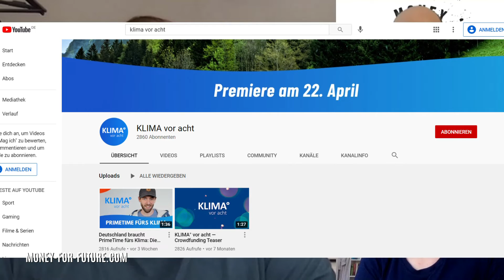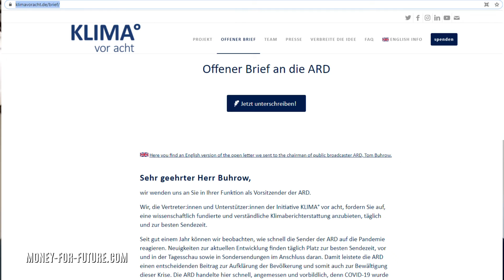Klima vor acht! Klimawandel Format in ARD & RTL? Interview mit Klima vor acht!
Heute geht es um die Klimaforschung und ein neues Format rund um das Thema Klima im Fernsehen.

Ich bin in den letzten Monaten etwas ins Grübeln gekommen. Ich weiß, wenn es um das Thema Klimawandel gegangen ist, dann habe ich mir hier bei euch schon das eine oder andere blaue Auge abgeholt und viele haben meinen Kanal deabonniert.
Ich habe mich daraufhin mehr mit dem Thema befasst und mir die Frage gestellt, was, wenn die zigtausenden Forscher in Deutschland und hunderttausend Forscher weltweit recht haben?
Was, wenn wir wirklich auf ein echtes Problem zusteuern und warum tun wir kaum etwas dagegen? Vielleicht wissen wir auch einfach nicht genug?
Darum habe ich mir heute die Verantwortlichen der Aktion Klima vor acht eingeladen
Wenn euch die Themen Energiewende und nachhaltige Wirtschaft und Finanzen interessieren, dann lasst gerne ein Abo da.
Wenn ihr meine Videos gut findet, unterstützt mich auch gerne bei Paypal. Mit jedem Euro, der dort zusammen kommt, können wir mehr Balkonkraftwerke verschenken.

Ich habe erst wieder vor einiger Zeit angefangen, mich intensiver mit dem Thema Klimawandel zu befassen. Wer das tut, kommt nach einiger Zeit sehr stark ins Grübeln, weil die Beweise einfach erdrückend sind und die vielen Wissenschaftler sich mit sehr großer Wahrscheinlichkeit nicht irren. Darum will ich versuchen, dieses Thema mehr in den Fokus zu rücken und unterstütze die Aktion Klima vor acht. Die Techniken, um etwas zu tun, stelle ich auf dem Kanal vor. Aber leider geht alles viel zu langsam. Schreibt mir gerne in die Kommentare, was ihr davon haltet und ob ihr solche Themen unterstützen würdet?

Meine Mission ist es mehr Menschen von dem Thema Nachhaltigkeit zu begeistern und die Erneuerbaren Energien nach vorne zu bringen.

Für Balkonkraftwerke von Alphasolar.

Wenn Ihr selbst Projekte im Bereich Photovoltaik, Stromspeicher und/oder Ladeinfrastruktur umsetzen wollt, im Großen wie im Kleinen, schreibt mir gerne eine Mail an

Werdet selber Energieversorger und wechselt den Stromanbieter zu einem 100% Ökostromanbieter.

Wenn ihr eine Solaranlage mieten möchtet, dann schaut hier bei den unten genannten Firmen vorbei

Wenn du meine Videos gut findest und mich bei meiner Mission unterstützen möchtest, dann kannst du das hier machen. 😊 Je mehr Geld wir einsammeln, desto mehr Balkonkraftwerke verschenke ich.

Hier geht es zum Shop. Alle Einnahmen fließen in den Kanal oder an gemeinnützige Organisationen.